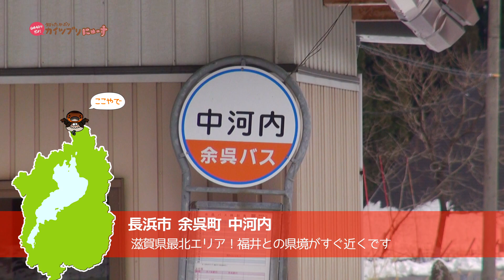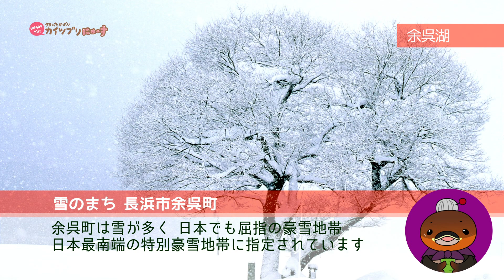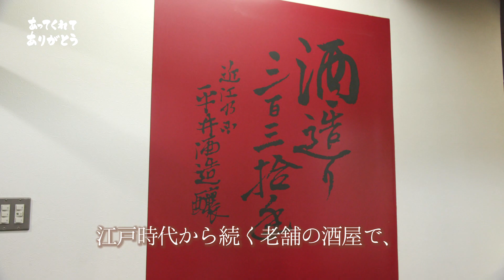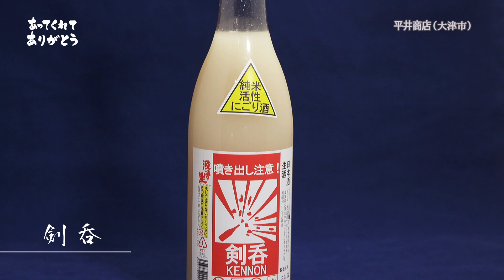2019/01/07放送・知ったかぶりカイツブリにゅーす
今日のカイツブリにゅーすは「詐欺用心行脚_長浜市余呉町中河内その1」「あってくれてありがとう_平井商店」